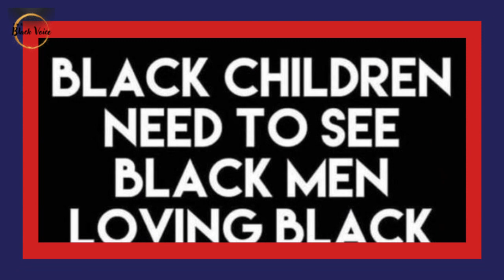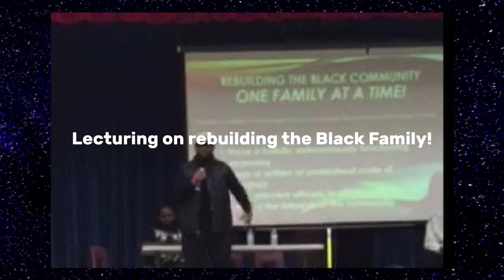Every Time I Hear Independent Strong Black Woman I Cringe! Here's Why! | Dr. Rick Wallace